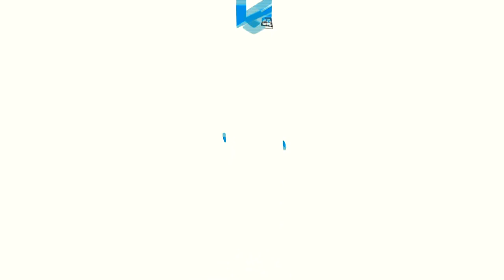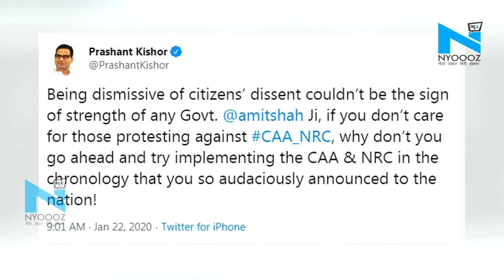Patna: JDU ने Prashant Kishor और Pavan Varma पर की बड़ी कार्रवाई, दिखाया बाहर का रास्ता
जेडीयू में बगावती सुर बुलंद करने वाले पार्टी उपाध्यक्ष प्रशांत किशोर और पवन वर्मा को पार्टी ने बाहर का रास्ता दिखा दिया है. प्रशांत किशोर और पवन वर्मा पर जेडीयू ने बड़ी कार्रवाई करते हुए दोनों को पार्टी से बर्खास्त कर दिया है. इसके साथ ही दोनों को पार्टी की सभी जिम्मेदारियों से मुक्त कर दिया गया है.​...